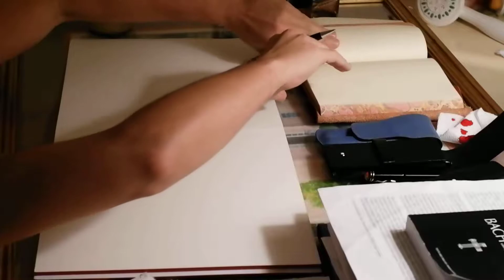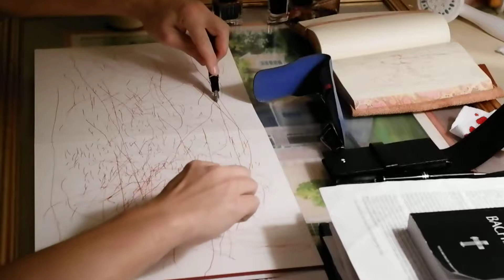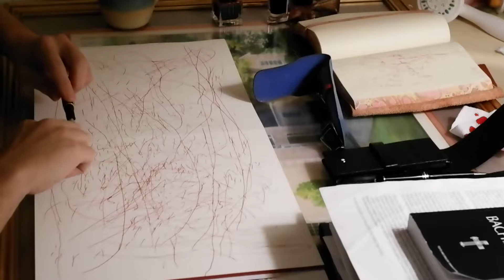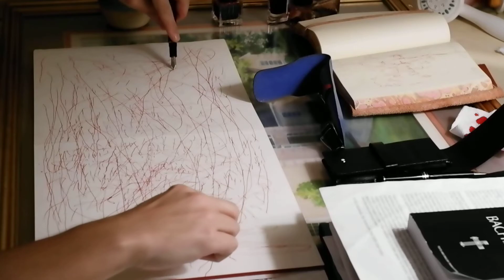Graphology of Music 12/31/18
BWV 80

II. Aria

The sacred Cantatas

Masaaki Suzuki

Collegium Japan